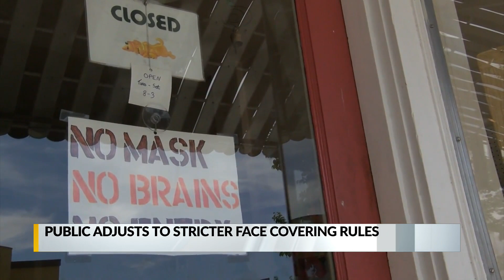New mandate requires mask wearing nearly everywhere